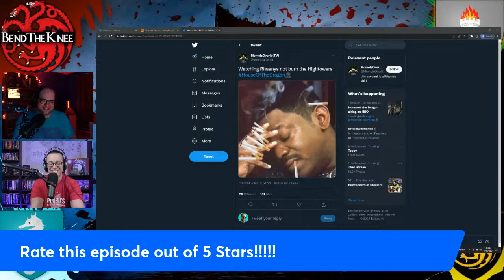House of the Dragon - Episode 9 Review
King Viserys has died, what will be the fallout?

This is the one we have been waiting for! The Dance of the Dragons is about to begin!

Follow Ser Matt & Ser Jimmy
 @SuperGainsBros   @The Fantasy Nuttwork

 @Hyperspace Hangout
 @Heroes of the Horn

The Extended Edition - Ser Matt and Ser Jimmy extend the chapter and make additional connections